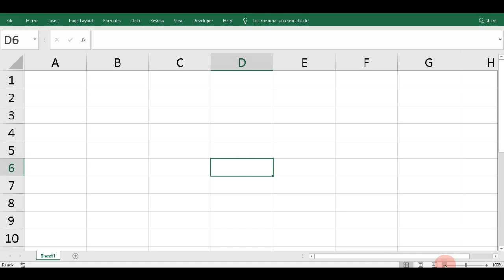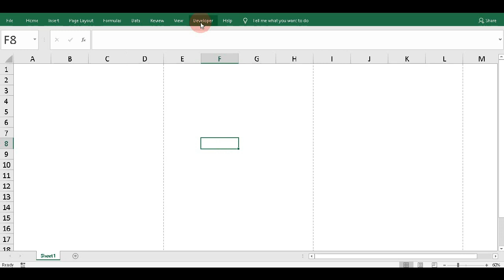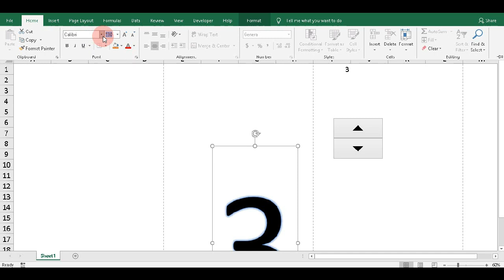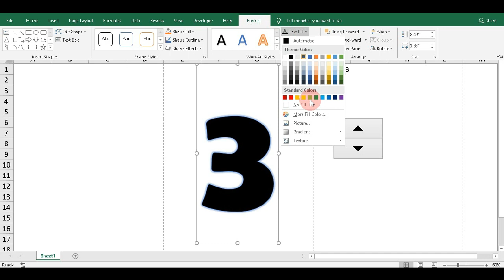Excel Tutorial | SPIN BUTTON for WordArt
Use Spin Button for WordArt in Microsoft Exel.

Watch and Download FREE Automated forms(The download link is in the description of the video)

Modified E-Class Record to Grade Sheets to 16 Certificate Templates Q1 to Q4

Grade 7 to Grade 10

ID Card Maker Template in MS Excel
Fast and Easy to USE

Convert Text to Speech using MS Word and Text to Audio